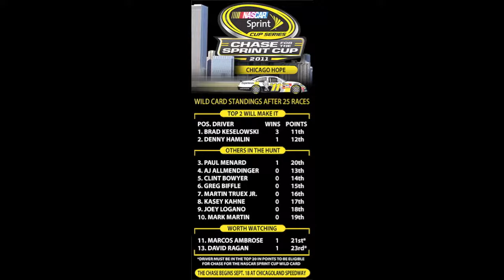The Final Lap NASCAR Race Recap - Jeff Gordon Wins Atlanta for 85th career win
Jeff Gordon wins his 3rd race of the season, and 85th of his career, putting him in sole possession of 3rd place on the all time NASCAR wins list.